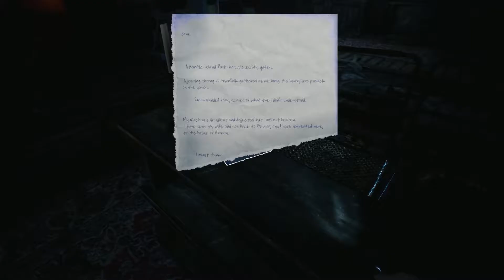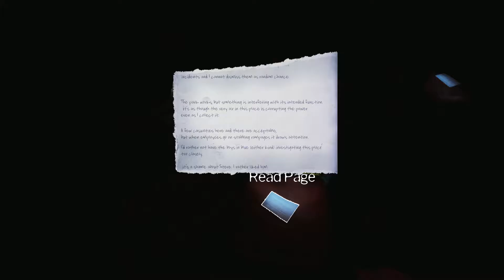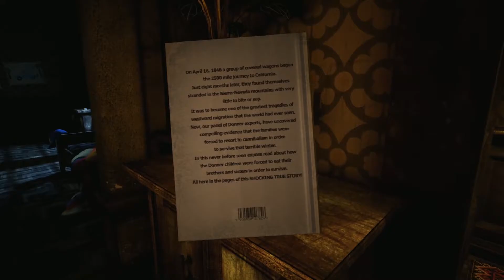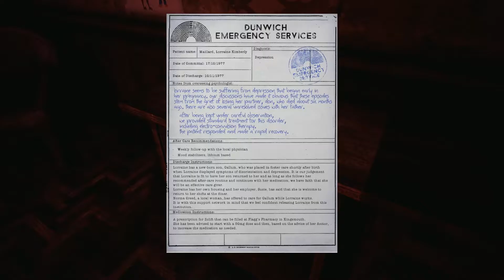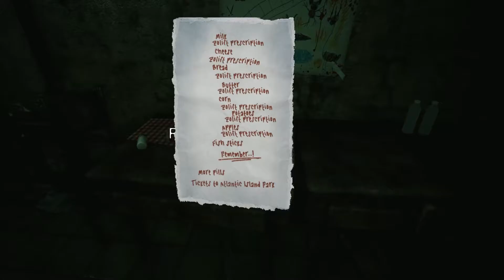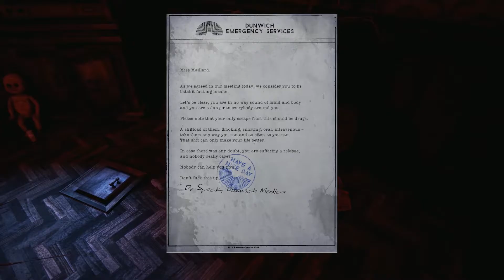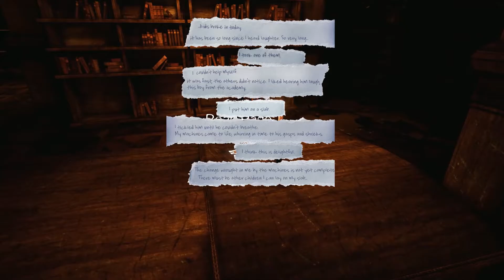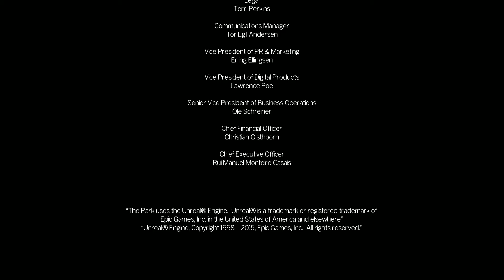CARNIVAL OF NIGHTMARES: Return to The Park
**AUDIO AND VIDEO DESYNCHED HARD IN THIS RECORDING. ATTEMPTS WERE MADE TO FIX IT, BUT IT'S NOT PERFECT. APOLOGIES FOR ANY AWKWARD MOMENTS**

Time to continue our search for our shitty child.